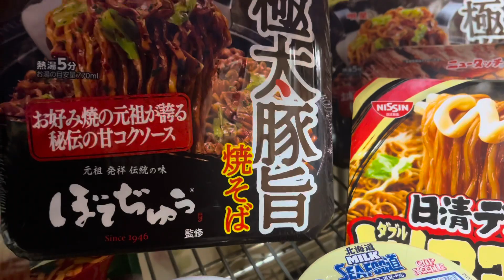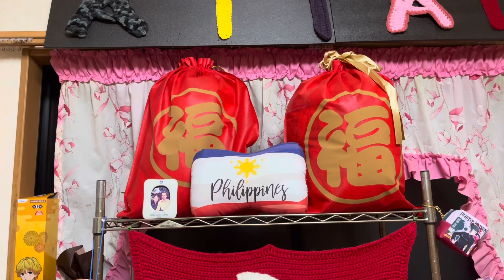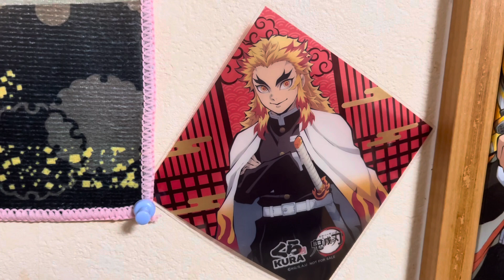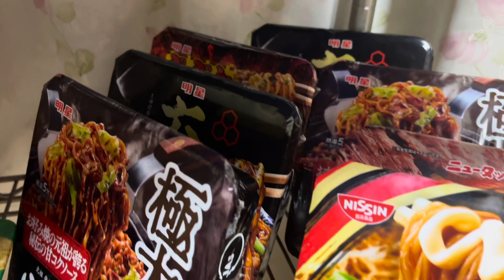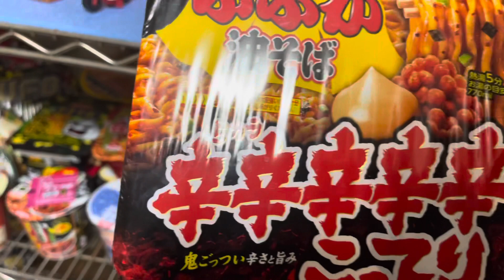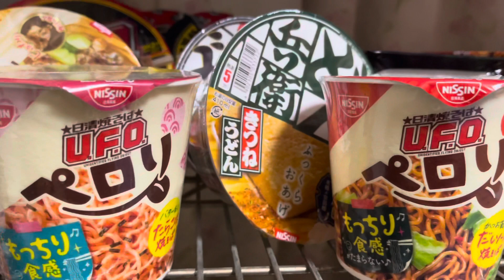my YouTube room and my collection